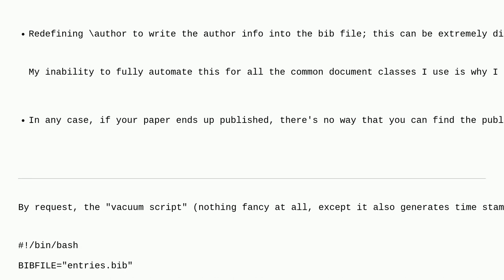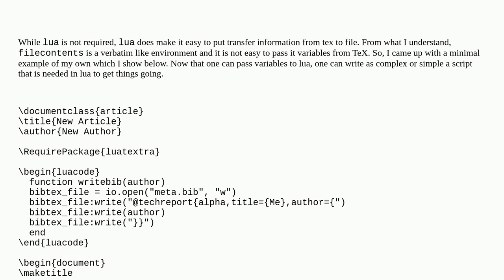Tex: Generating BiBTeX Source from LuaLaTeX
Generating BiBTeX Source from LuaLaTeX

A special thanks goes out to the awesome community

  luatex bibtex luacode